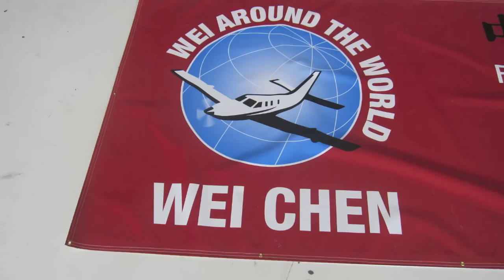Wei Around The World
Wei Chen is the first Chinese pilot to fly around the world. The first Chinese private pilot to be approved to fly across China in a general aviation airplane and the first Chinese pilot to land a single-engine airplane at Beijing Capital International Airport.